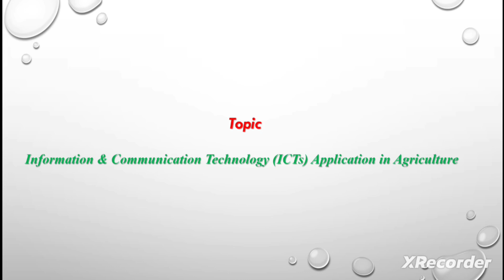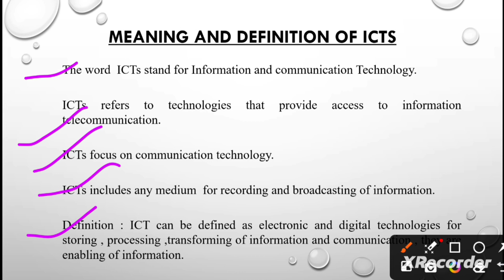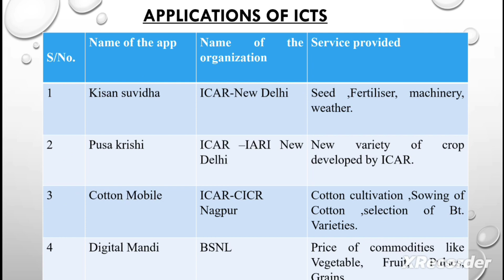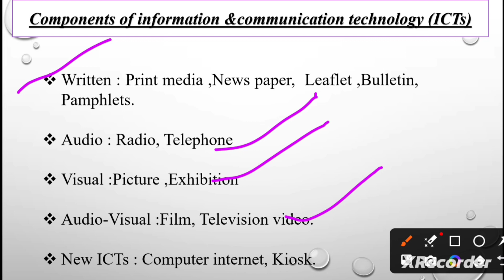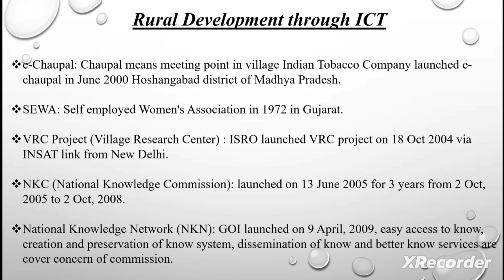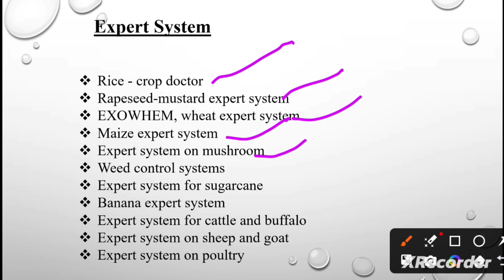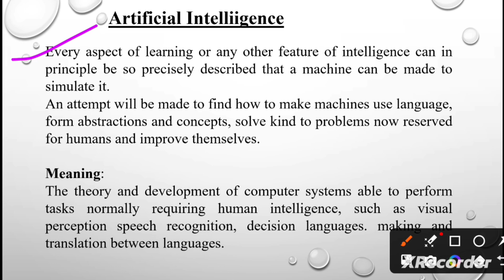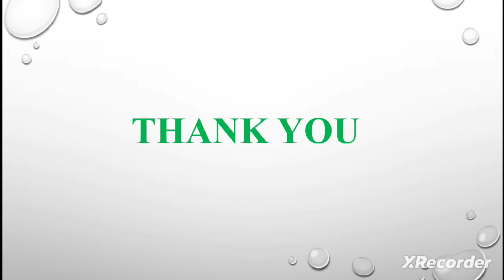ICTs in Application Agriculture!agriculture extension education icarnet asrbnet srf socialscience!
Hello friends Welcome to Agri Social Sciences by Vishal Channel.
ICTs in Application Agriculture!